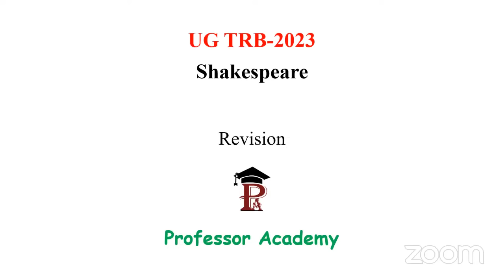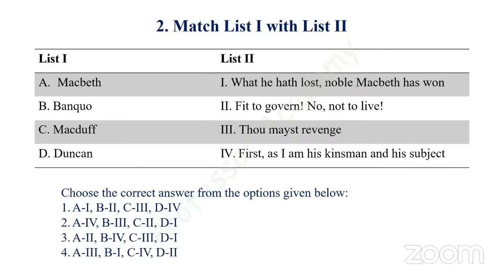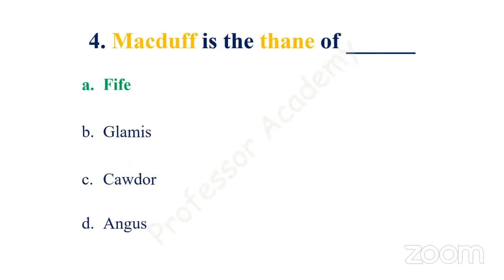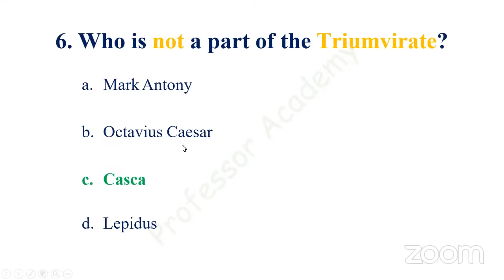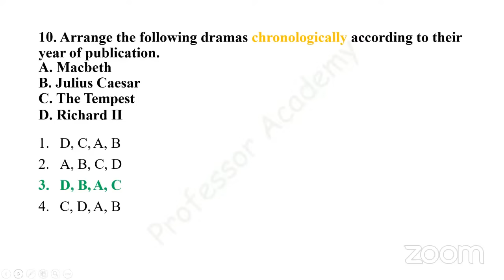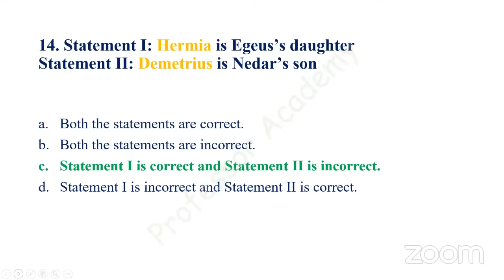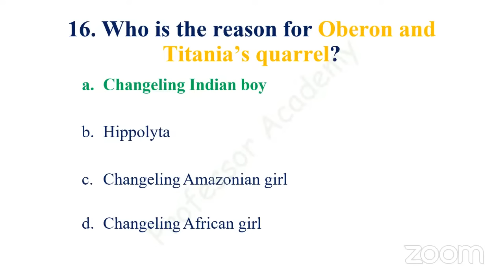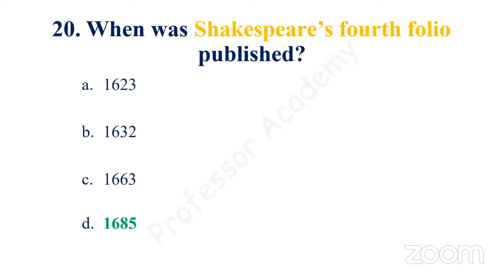UG TRB English| Important Questions| Revision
🥇To Crack the UG TRB Exam, Join Professor Academy

UG TRB exam is for those who aspire to secure government jobs as teachers at schools. To cater to the needs of these aspirants (with BA/B.SC, B.Ed., TET), Professor Academy offers this video. In this class, you will learn how to finish the prescribed syllabus thoroughly and get ready to face the exam with confidence.

✅UG TRB - English & Maths

✅SCERT Lecturer

✅ UGC NET - Commerce, Computer science, English, Economics, Management,  Mathematics, Paper 1

✅SGT

✅ Personalized Mentorship

✅Most Updated